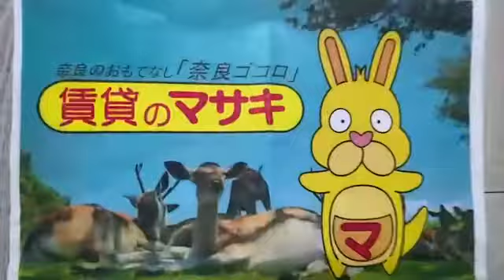【ルームツアー】レオ四条大路｜奈良｜賃貸のマサキ｜Japanese Room Tour｜000011-2-2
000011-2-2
奈良県奈良市四条大路３丁目4-39にあります評判の良い間取りの1Kアパート【レオ四条大路】の物件紹介動画です。

【最寄り駅】
近鉄橿原線「尼ヶ辻」駅 徒歩13分
近鉄橿原線「西ノ京」駅 徒歩28～30分
近鉄難波・奈良線「近鉄奈良」駅 バス15分 「三条大路四丁目」 停歩1分